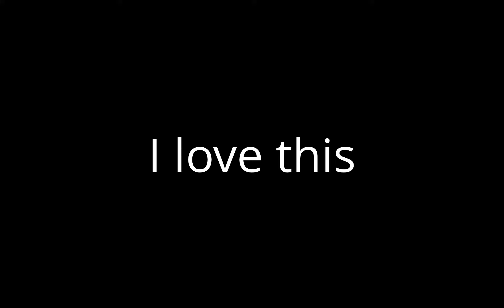My Edited Video